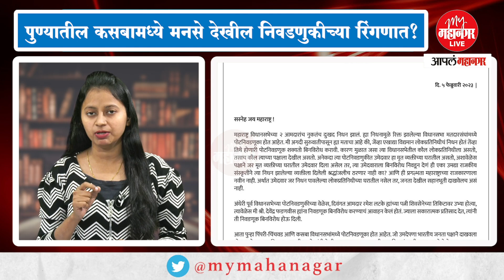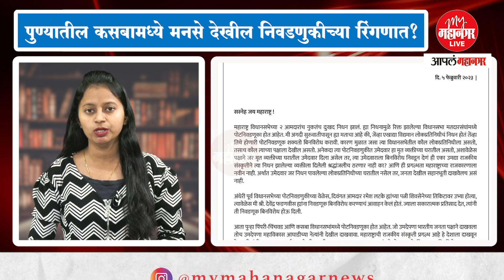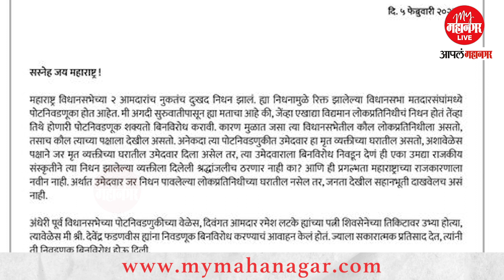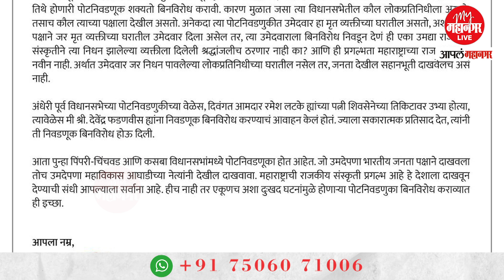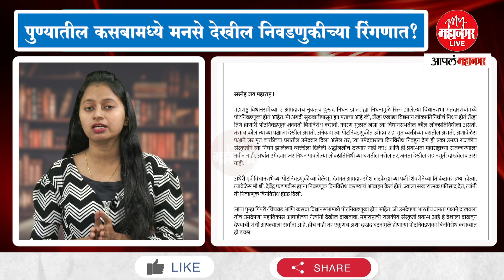निवडणूक बिनविरोध करण्याचे आवाहन, पण राज ठाकरेंच्या 'त्या' विधानाची चर्चा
कसबा पेठ आणि चिंचवड येथे होऊ घातलेली पोटनिवडणूक बिनविरोध करण्यासाठी राज ठाकरेंनी आज महाविकास आघाडीच्या नेत्यांना पत्र लिहिले आहे. दिवंगत आमदाराच्या घरातील उमेदवार उभे राहणार असतील तर त्याजागी बिनविरोध निवडणूक करण्याची महाराष्ट्राची संस्कृती आहे, असा राज ठाकरेंचा पत्राचा आशय आहे. तथापि, पत्रातील एका विधानावरून, राज ठाकरेंनी बिनविरोधासाठी केलेली मागणी केवळ चिंचवडसाठी असून कसब्यासाठी नाही आणि याठिकाणाहून मनसेही उमेदवार उभे करणार असल्याची चर्चा आता सुरू झाली आहे.